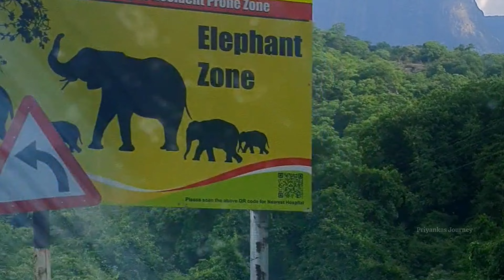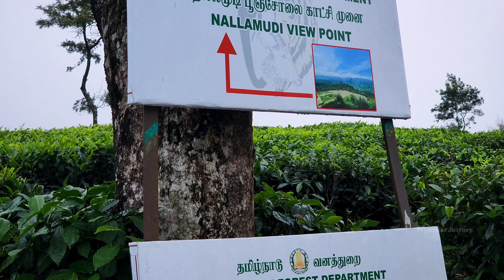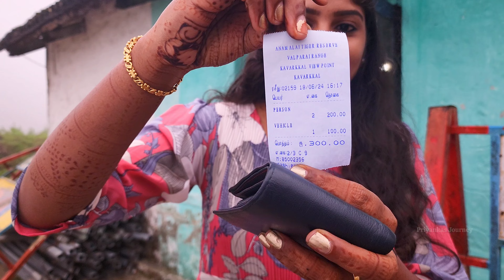Thrilling First-Time Experience: 30th Birthday Staycation in Valparai | Must-See Spot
📍Eden Villa
Sholayar Dam City, Tamil Nadu - 642125